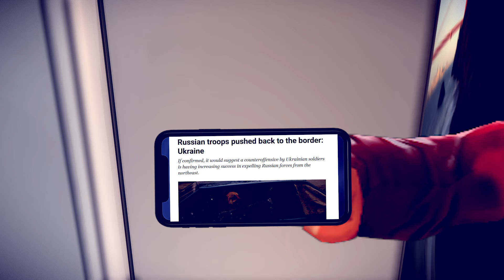[TF2 15.ai] The Mercs run out of Refreshments and go to the Water Park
Recently, I've been hit by the first big heatwave of the summer and it inspired me to make this video. The Mercs' case is not so different, but it's gone so bad, it took a toll on their beverage supply. They have to stock their fridge up every few days or so.